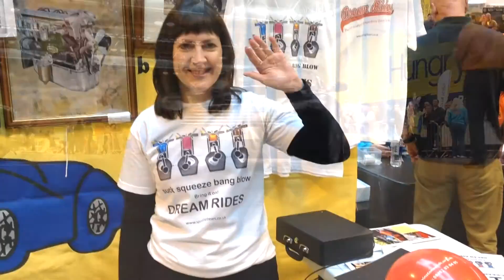2013 Sporting Bears Dream Rides at NEC Classic Car Show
over 20years ago the first ever Dream Rides was started by Sporting Bears, now we are a feature event at the show and the only chance people have to see moving cars amongst the halls of the NEC. In 2013, the same week as Children in Need, just after Armistice Day and the Emergency Appeal overseas we were amazed and delighted with the generosity of the public who SMASHED ALL Dream Rides records with a staggering £41,148 raised.